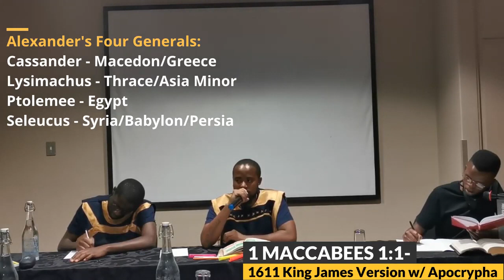SOC | FEAST OF DEDICATION 2020: CLEANSING THE TEMPLE PART 1